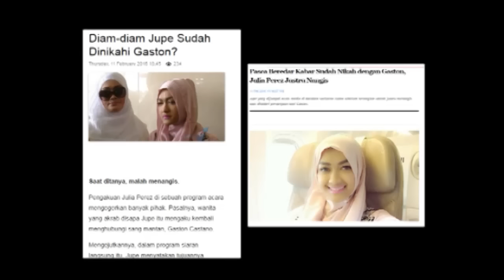Kompaknya Genk Warior Saat Libur Syuting - Intens 12 Februari 2016